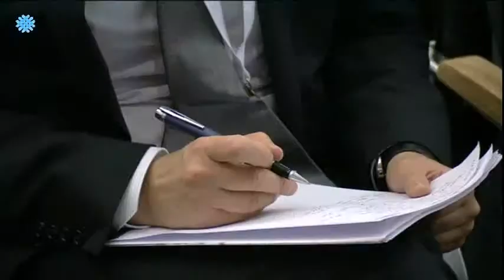Брифинг СЦК с участием Б.Сагинтаева, В.Христенко, И.Шувалова и С.Румаса